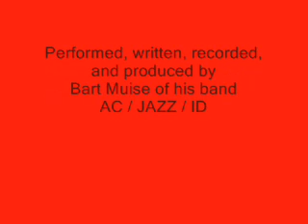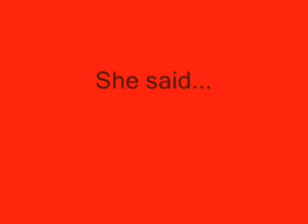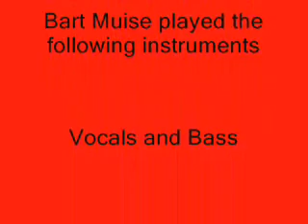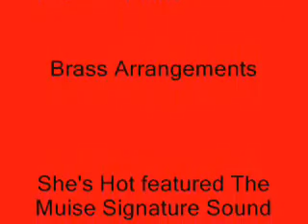She's Hot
"She's Hot" is a number off my debut album entitled "AC/JAZZ/ID." This is a solo album with all instruments performed by me. WARNING: These girls are HOT!